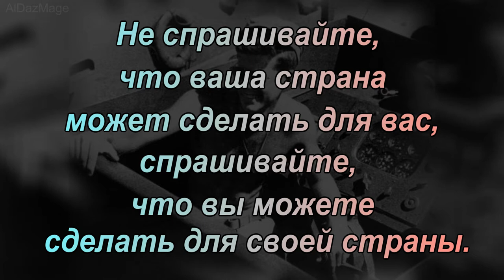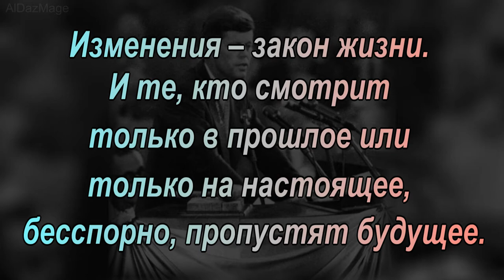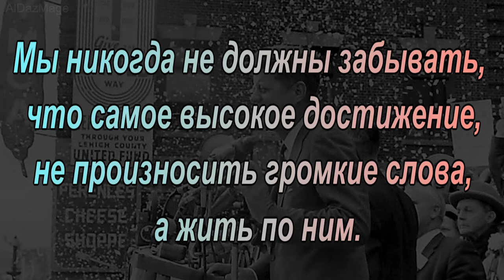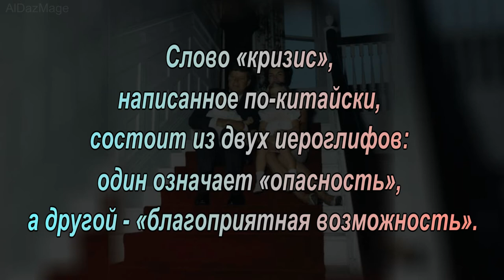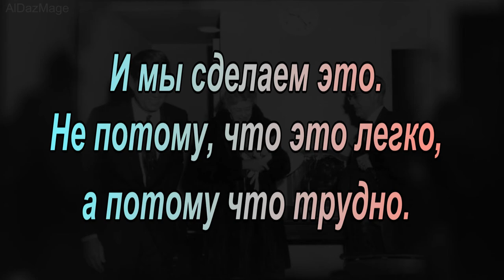Джон Фицджеральд Кеннеди - цитаты -афоризмы - высказывания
Джон Фицджералд Кеннеди ( John Fitzgerald Kennedy 29 мая 1917, Бруклайн — 22 ноября 1963, Даллас) — американский политический, государственный и общественный деятель, 35-й президент США (1961—1963). Родился в богатой семье ирландского происхождения.

Ветеран Второй мировой войны в звании «лейтенант», Кеннеди прошёл всю кампанию на Соломоновых островах в качестве командира торпедного катера PT-109. За храбрость, проявленную во время военных действий, удостоен множества наград.

Сразу же после окончания войны начал политическую карьеру, в 1947 году был избран от штата Массачусетс в Палату представителей США, где пробыл до 1953 года. С 1953 по 1960 был сенатором от Массачусетса и занимал эту должность до 1960 года, когда на очередных президентских выборах демократ 43-летний Кеннеди с незначительным отрывом победил республиканца Ричарда Никсона.
  По мнению большинства граждан страны, Кеннеди входит в десятку величайших американских президентов в истории.
 22 ноября 1963 года, совершая предвыборную поездку в открытом лимузине на одной из центральных улиц города Даллас, штат Техас, Джон Ф. Кеннеди был смертельно ранен в 12:30 из снайперской винтовки. Президент был незамедлительно доставлен в госпиталь «Паркленд», где после безуспешных попыток реанимации скончался около 13:00 по местному времени.